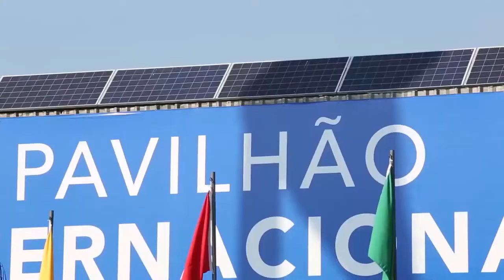Projeto planeja tornar parque autossustentável em energia